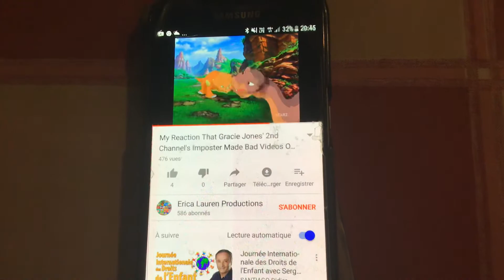My Reaction That We don’t need AAEAYRONYTTPS made bad videos out of me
HOW DARE YOU MADE BAD VIDEOS OUT OF ME?! YOU ARE GETTING TERMINATED FOR WHAT YOU HAVE DONE!!!